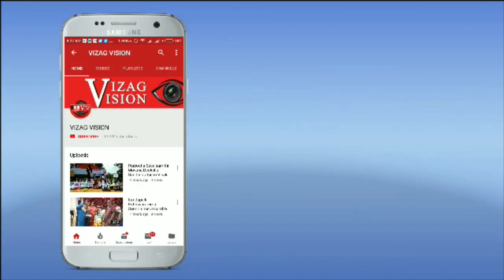3rd International Trade Fair 2020 Grandly Inaugurated 24th to 3rd Feb at AU Grounds in Visakhapatnam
3rd International Trade Fair 2020 Grandly Inaugurated 24th to 3rd Feb at AU Grounds in Visakhapatnam,Vizag Vision...